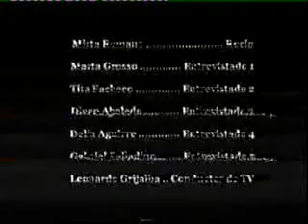Roberto (2004)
Cortometraje dirigido por Leonardo Grijalba.